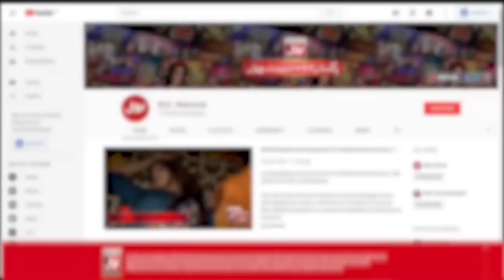Cryptocurrency Is Halal Or Haram? | Aalim Ke BOL | Faysal Quraishi | Waqar Zaka | Ramazan Mein BOL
Cryptocurrency Is Halal Or Haram? | Aalim Ke BOL | Faysal Quraishi | Waqar Zaka | 9th Ramzan 2022

Cryptocurrency Is Halal Or Haram?